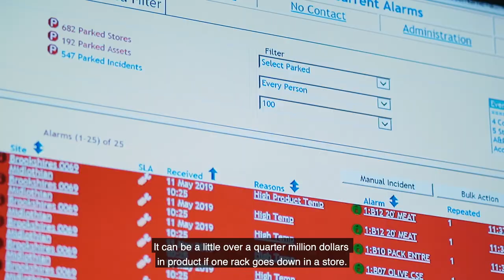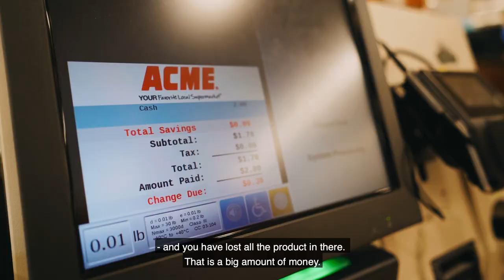Danfoss Enterprise Services decreases food loss for supermarkets w/ Danfoss Alsense™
Danfoss Enterprise Services in Baltimore delivers real-time insights to store managers across 14,000 supermarket locations. These insights help them increase food safety, prolong shelf life, reduce energy consumption, and curb food loss and waste. Every year, DES handles more than 11 million alarms.

Danfoss Enterprise Services is a cloud-based service delivery platform tailored to supermarkets and other food-retail applications. It compiles data from a range of connected devices and analyzes it to provide powerful insight into nearly every aspect of refrigeration, including food safety, HVACR operations, energy management, benchmarking, and equipment performance.

Danfoss Enterprise Services runs on the Alsense™ food retail IoT platform.